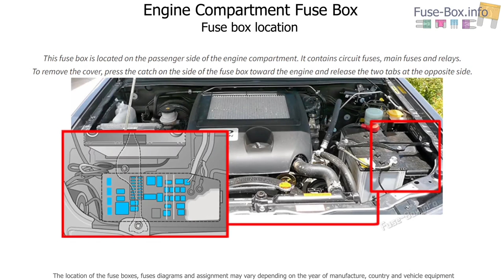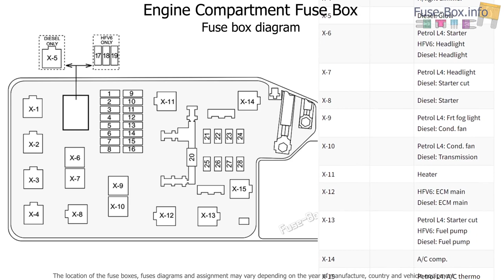Fuse box location and diagrams: Holden Colorado (RC; 2009-2012)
Fuse box diagrams (location and assignment of electrical fuses and relays) for Holden Colorado (RC; 2008, 2009, 2010, 2011, 2012).